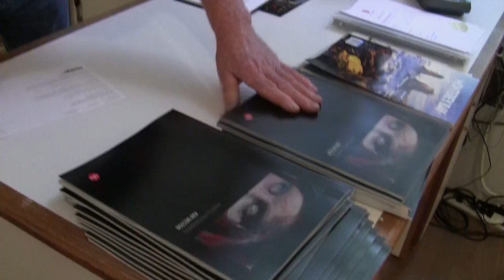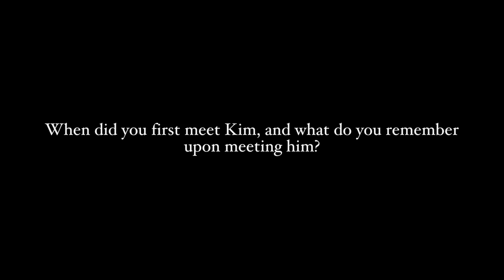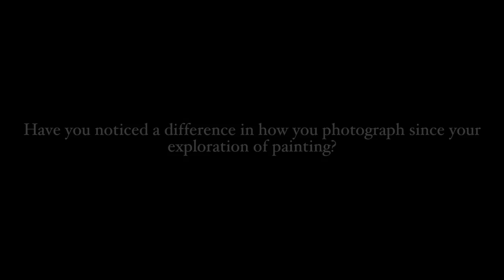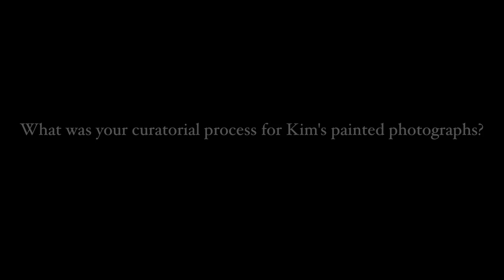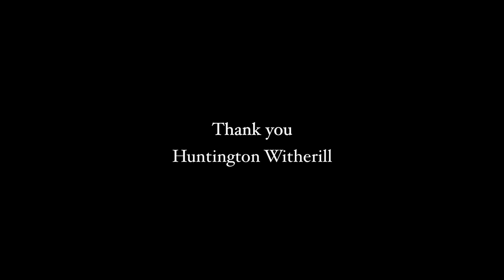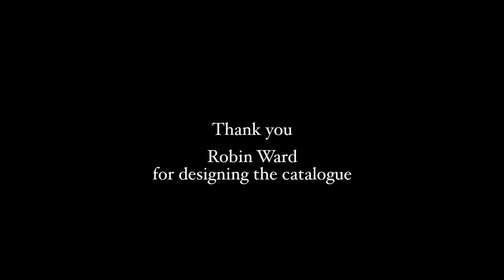Kim Weston Painted Photographs with Curator Huntington Witherill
Photographer Kim Weston talks about his latest "Painted Photograph" Show at the Center for Photographic Art in Carmel with curator and friend, photographer Huntington Witherill.